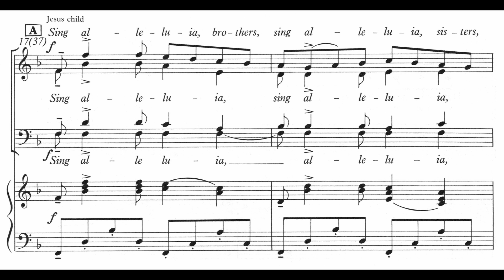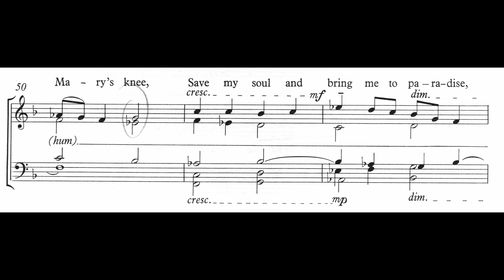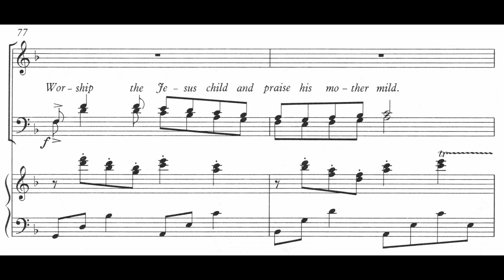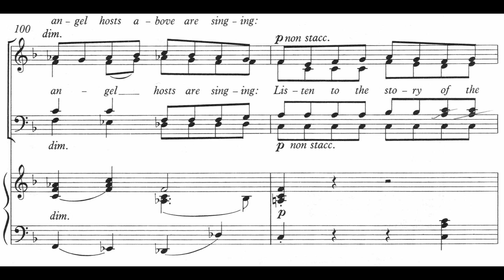Jesus Child Soprano